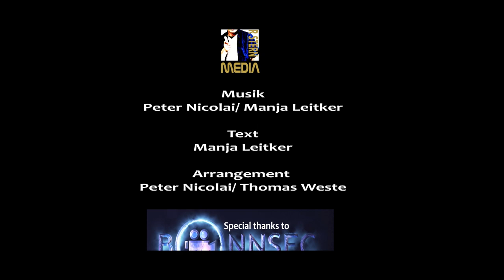Peter Stern - Mein kleiner Kakadu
Text: Manja Leitker
Arrangement: Peter Nicolai/ Thomas Weste